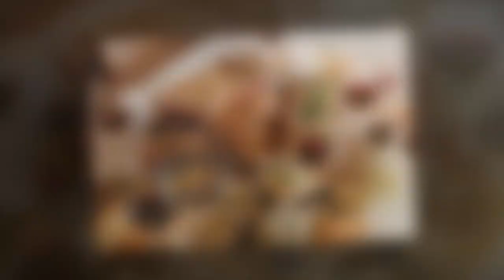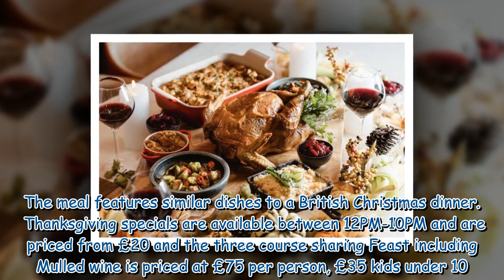Scots restaurant launches Thanksgiving feast to celebrate US holiday in style